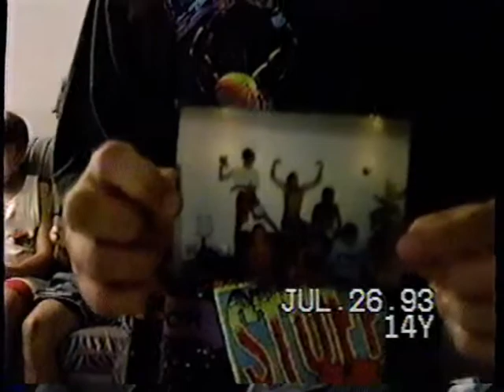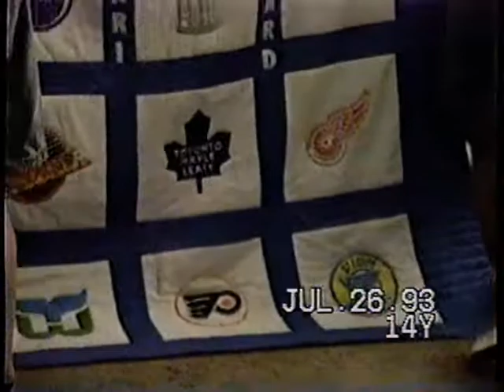Visite chez Gilles et Paulette, été 1993